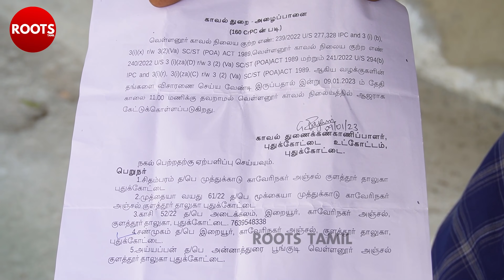Pudukottai vengaivayal dalit water tank issue - Admk president padma muthaiah is culprit